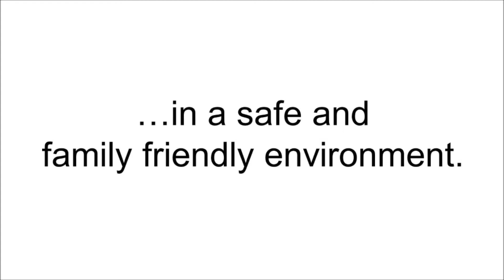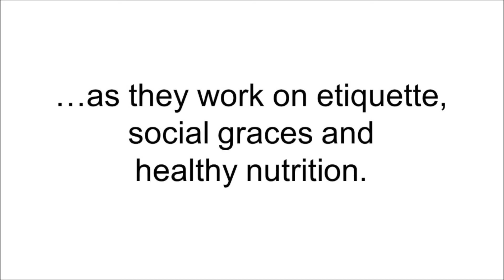Spring Modeling Camp